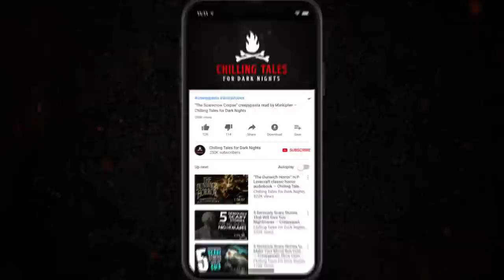4 Scary Stories for the Dark Arts ― 💀 Creepypasta Horror Story Compilation (Scary Stories)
⏰ NAVIGATION / FEATURED STORIES:
✦ 0:00 Episode Start
✦ 00:00:18 - "The Sinister Painting" by Greye La Spina (performed by Barry Bowman)
✦ 00:28:41 - "The Art of Jacob Emory" by Douglas Greenwood (Performed by Otis Jiry)
✦ 0:42:28 - "The Painting of a Hallway” by Wil Dalphin (performed by Steve Taylor, Jesse Cornett, Eden, Brindolyn McNair and Otis Jiry)
✦ 1:16:37 - "The Hourglass Tattoo" by The Dead Canary  (performed by Jason Hill)

1+ hours of scary stories, produced by the terrifying team behind the popular YouTube channel and website Chilling Tales for Dark Nights (chillingtalesfordarknights.com) and the Simply Scary Podcasts Network (simplyscarypodcast.com).

This terrifying collection of 4 seriously scary horror stories for the dark arts are bound to give you nightmares, and are perfect to listen to in the dead of night. So what are you waiting for? Turn Off the Lights, and  Who needs sleep anyway?

▬ IN PRINT FROM CHILLING TALES FOR DARK NIGHTS ▬

Featuring Jesse Cornett of the NoSleep Podcast!

We're open to story submissions ranging from ghoulish creepypastas to scary true stories. Horror comes in all forms. All we ask is if it's a true horror story, please mark it so. This makes it easier to organise horror themed lists such as top 5 or top 10 videos in matching horror categories.